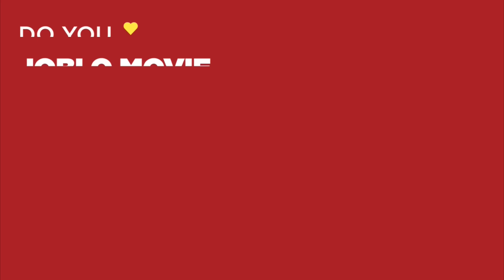DEADPOOL 2 Clip - "Wade Defends Russell" (2018)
PLOT: Foul-mouthed mutant mercenary Wade Wilson (a.k.a. Deadpool) assembles a team of fellow mutant rogues to protect a young boy with supernatural abilities from the brutal, time-traveling cyborg Cable.

RELEASE DATE: May 18, 2018 (USA)
GENRE: Action, Adventure, Comedy, Sci-Fi,
STARS: Ryan Reynolds, Josh Brolin, Morena Baccarin